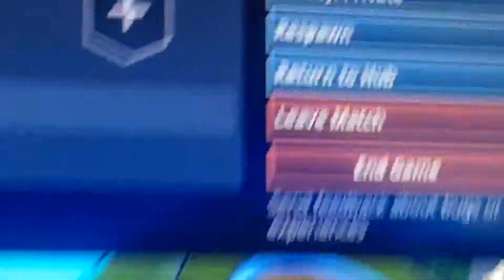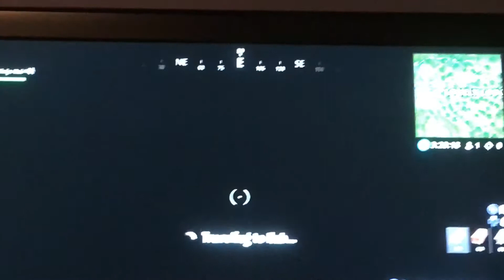I glitched fortnite